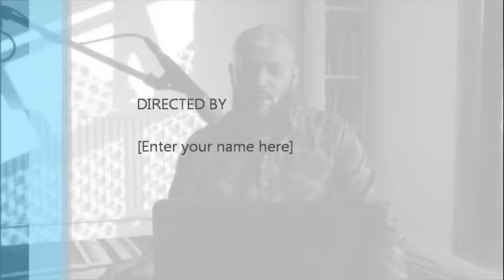Can You Control Destiny - Surah Al Lail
Explore the Choices you are faced with and what they mean with Surah al Lail from Journey of Light with Ustadh Abdul Shahid.